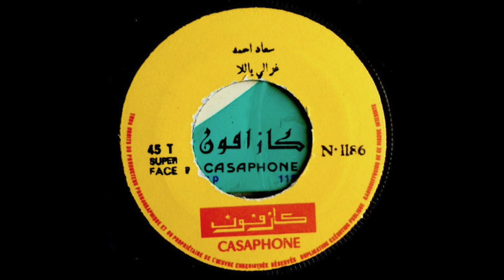Souad Ahmed - Ghzali Ya Lalla سعاد أحمد - غزالي يا للاّ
Casaphone ‎CSP 1186 France/Morocco